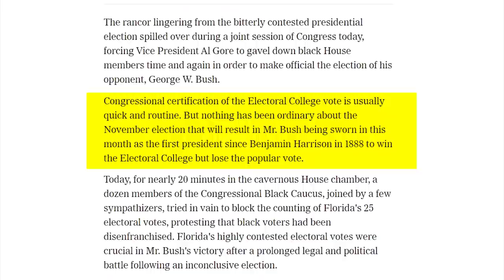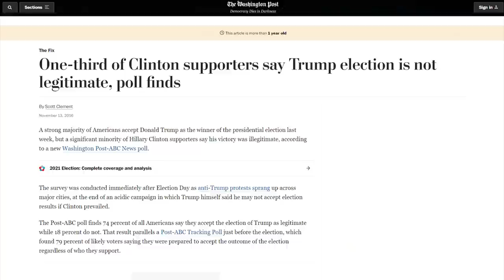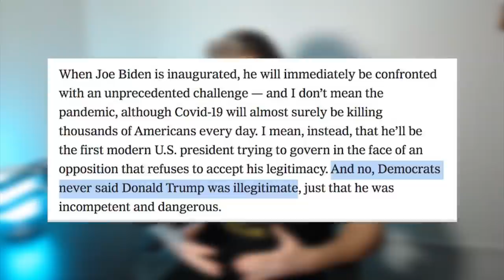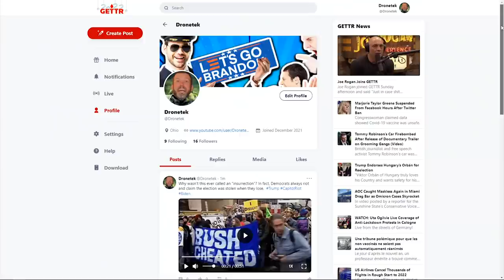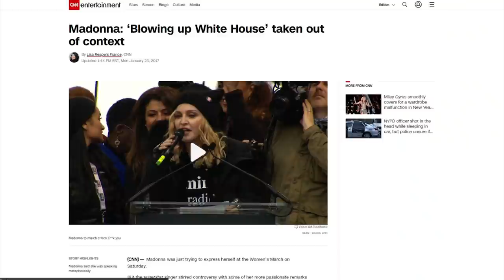EPIC: Reporter SCHOOLS ABC News On January 6th Hypocrisy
➡️ Sources:

Sarah Isgur SCHOOLS Liberal ABC Panel on Their 'Attack on Democracy' Hypocrisy

Exclusive: FBI finds scant evidence U.S. Capitol attack was coordinated - sources

NYT's Paul Krugman falsely claims Democrats never called Trump 'illegitimate' president